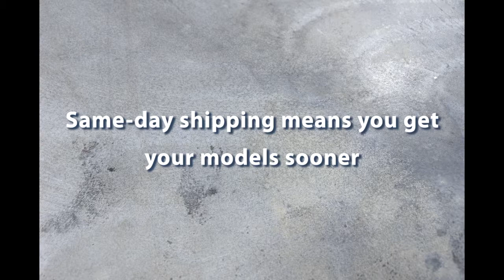MegaHobby.com 2017 Ad: Same-Day Shipping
MegaHobby.com 2017 holiday season stop motion ad